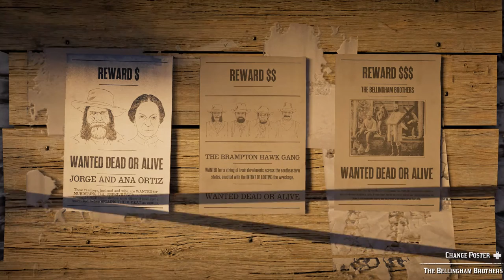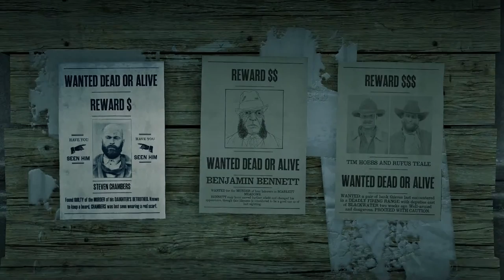Native American Legendary Bounty Hunter - Red Dead Online Gameplay PART 217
Tonight we're on the hunt for the 5-star Legendary Bounty Etta Doyle!